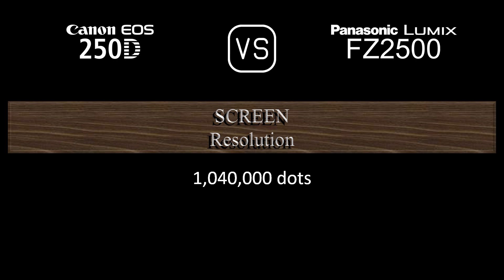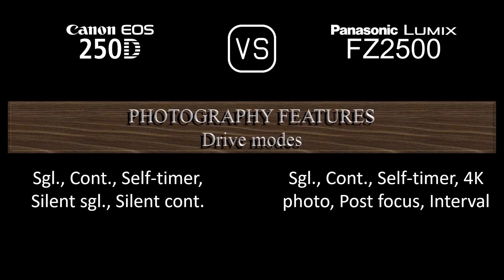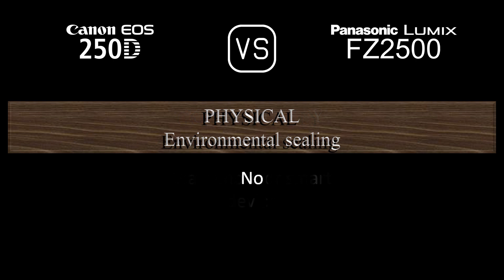Canon EOS 250D vs. Panasonic Lumix FZ2500: A Comparison of Specifications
This video overviews the Canon EOS 250D and the Panasonic Lumix FZ2500 in a parallel comparison of specifications.

00:24 LAUNCH
00:32 BODY
00:41 SENSOR
01:05 IMAGE
01:21 OPTICS & FOCUS
02:10 SCREEN
02:30 VIEWFINDER
02:46 PHOTOGRAPHY FEATURES
03:47 VIDEOGRAPHY FEATURES
04:04 STORAGE
04:08 CONNECTIVITY
04:36 PHYSICAL
04:56 MISC